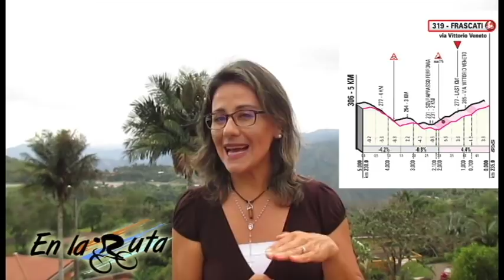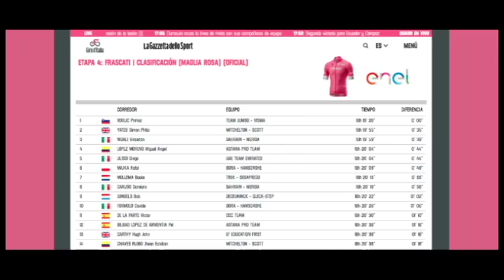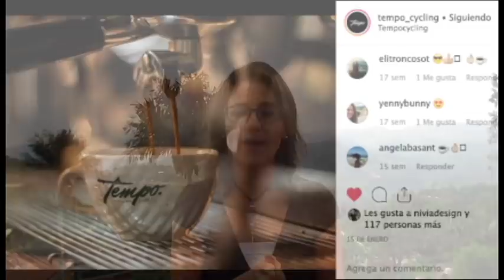Análisis y Resumen Etapa 4 - Giro d´Italia 2019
El ecuatoriano Richard Carapaz saca la cara por el Movistar Team y una caída a 5 kms de meta sacude la general conozca todos los detalles de lo ocurrido en la etapa4 GirodItalia AmoreInfinito ·
Gracias por Acompañarme